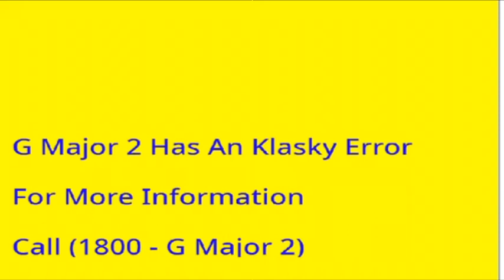Klasky Csupo Robot Logo 4000 G Major 2 Error